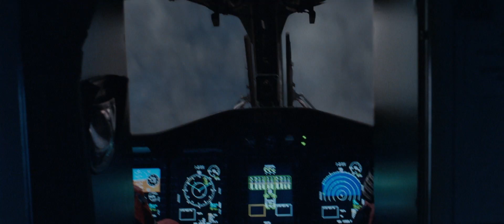The Burning Sea - Trailer [Ultimate Film Trailers]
The Burning Sea (NR)

When a massive offshore oil platform collapses into the sea, a brilliant researcher soon discovers that this disaster could be the start of a much deadlier catastrophe. From the team behind THE WAVE and THE QUAKE.

Director: John Andreas Andersen
Writers: Lars Gudmestad, Harald Rosenløw-Eeg
Actors: Kristine Kujath Thorp, Rolf Kristian Larsen, Anders Baasmo, Bjørn Floberg, Anneke von der Lippe
Genre: Action and Adventure